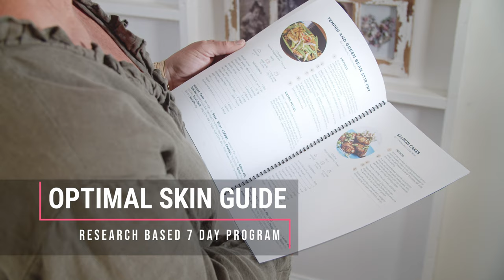LISA CURRY'S PHILOSOPHY & WHY THE CREATION OF HAPPY SKIN BY LISA CURRY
Lisa Curry explains how to get healthy skin naturally and shares her philosophy on internal and external health and wellbeing. She also introduces her new probiotic skincare range — Happy Skin By Lisa Curry.  A 4-Piece complete skincare collection that is powered by probiotics. CLEANSE, EXFOLIATE, BOOST,  REVIVE plus The Optimal Skin Guide — a 7 Day Meal Plan with healthy & delicious Recipes to help boost glowing skin from the inside out.